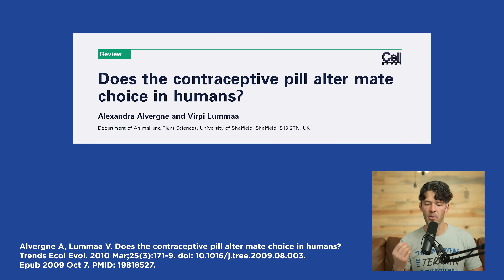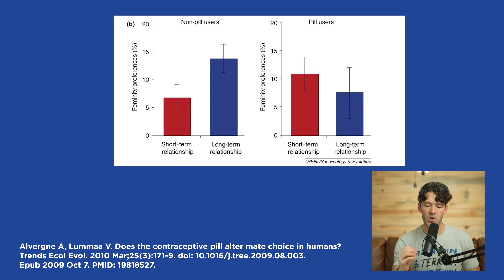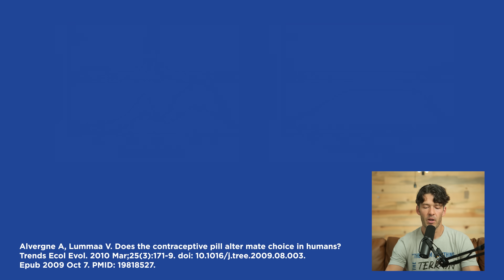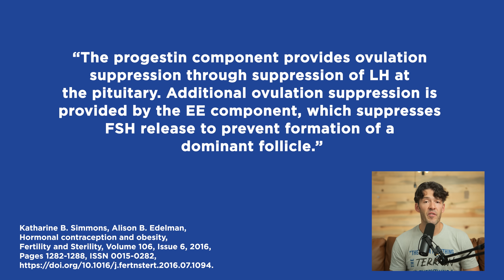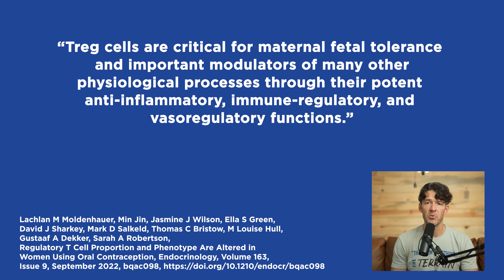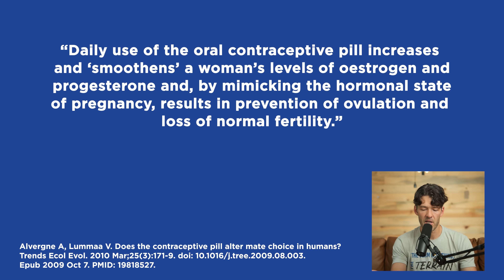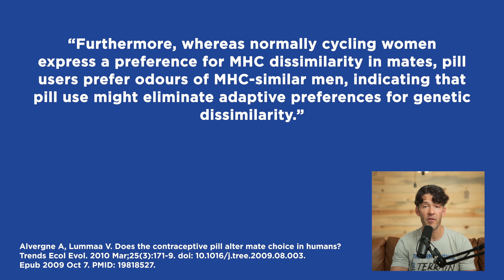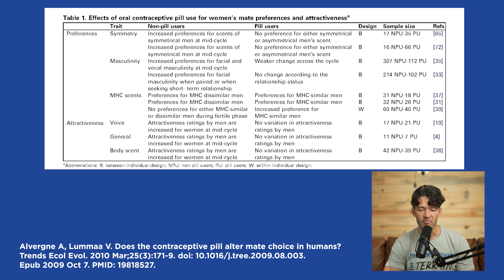Hormonal Birth Control is Harming Women's Health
New research finds hormonal birth control changes social and emotional behaviors as well as sexual function in women.

Support your body's Glutathione Synthesis* with the new NAC + Glycine Supreme

We discuss more about:

-How estradiol and progestins in the pill lower testosterone and raise sex hormone-binding globulin (SHBG)

-How the pill can alter mate/partner preferences

-Cardiovascular and immune-related effects of the pill

-Tips for getting off hormonal birth control

Show Notes

Show Notes

0:00 Intro
0:00 Hormonal birth control may be weakening society.
3:15 Women cycling without birth control were attracted to more masculine men.
5:35 Most birth control pills are synthetic progesterone, which has health impacts.
7:15 Follicle-stimulating hormone and luteinizing hormone (which benefits the Hypothalamic-Pituitary-Ovarian axis) are chronically suppressed with hormonal contraceptives.
7:40 It may take up to 90 or more days to normalize the HPA axis after stopping hormonal birth control.
8:45 Oral contraceptives may also contain estrogen, which suppresses the release follicle-stimulating hormone from the pituitary.
9:00 Increased risk of stroke and heart attack is linked with hormonal birth control.
9:40 Regulatory T cells are suppressed in women using hormonal birth control.
11:45 Women on the pill are attracted to less masculine genetically similar individuals, potentially leading to infertility or health problems in children.